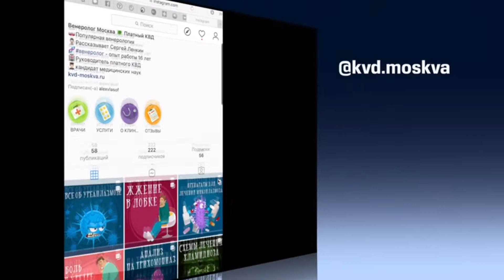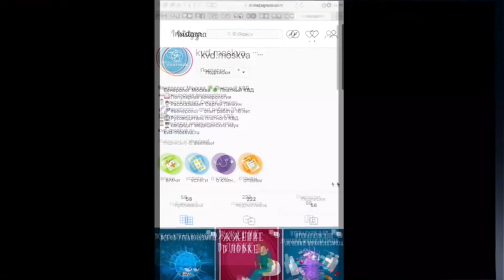1280 Внутридермальный невоклеточный невус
Внутридермальный невус — это вид родинки, которая относится к доброкачественным пигментированным новообразованиям кожи врожденного или приобретенного характера.

Этот вид невуса образуется тогда, когда специализированные клетки кожи — меланоциты, вырабатывающие пигмент меланин, скапливаются в глубоких слоях дермы.

Внутридермальный невус выступает над поверхностью кожи, но, в отличие от сложного невуса, имеет неровную, бугристую поверхность. Практически всегда расположен на голове или на шее, очень редко – на туловище.

В большинстве случаев внутридермальный невус появляется в возрасте 10 – 30 лет. Со временем он как бы отделяется от кожи и располагается на тонкой ножке.

Часто затем он превращается в папилломатозный невус (бородавчатый невус). В нем образуется большое количество неровностей, складок и щелей, в которых скапливаются отмершие клетки верхнего слоя. Здесь могут скапливаться болезнетворные организмы, которые затем приводят к инфекционным процессам.